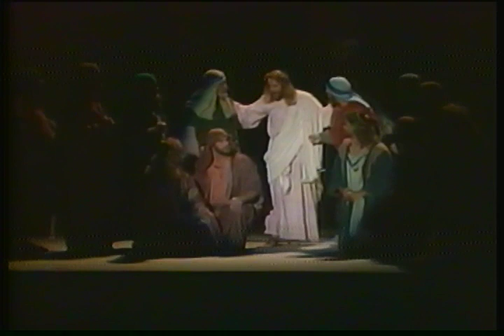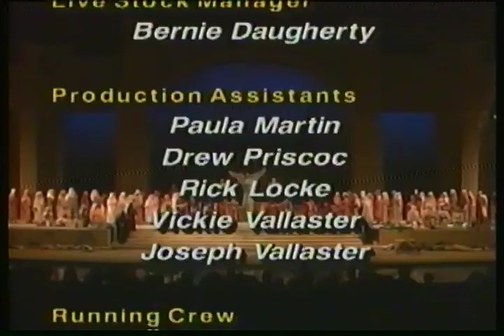"The Promise" - 1992 Full Musical Glen Rose, TX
This 1992 version of "The Promise" is presented by Life Giving Word Ministry. In an effort to preserve this excellent performance, it has been taken from a well-used and well-loved privately owned VHS tape and transferred to digital mp4 format.

A Production of Promise Productions, Inc., "The Promise" tells the story of the Life of Jesus Christ—GOD Incarnate—through an award winning musical score, a 150-person cast and crew, live animals, historically accurate costumes, and breathtaking lights, sound and special effects.

This version is a one-of-a-kind musical experience of the Life of Christ performed at the Texas Amphitheater in Glen Rose, Texas.

Life Giving Word is a ministry dedicated to exposing error in doctrine and practice—and rightly dividing the word of truth—according to the Word of GOD. We do not espouse a sect, or any worldly religion divided by the traditions of men, excepting that ancient sect where “... the disciples were called Christians first at Antioch” (Acts 11.26b KJV). We consider ourselves Biblical Christians pure and simple.

Having no worldly interest at stake, nor religious compensation to blind our eyes or pervert our judgment, Life Giving Word Ministry hopes to manifest that we are impartial advocates of truth. Through prayer and faith in our Lord Jesus Christ we depend solely on His endorsement to inspire the hearts of God’s people to support this ministry’s work.

It is written, “Even so hath the Lord ordained that they which preach the gospel should live of the gospel” (1st Corinthians 9.14).